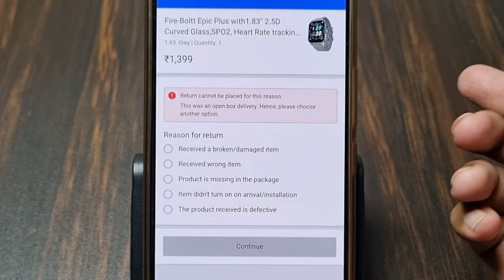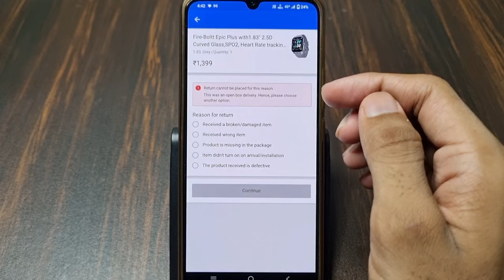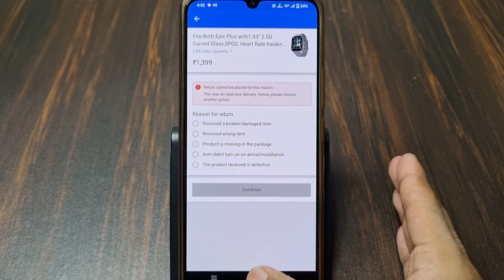Return Cannot Be Placed For This Reason Problem On Flipkart | This Was An Open Box Delivery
1) Return cannot be placed for this reason problem on Flipkart
2) This was an open box delivery. Hence, please choose another option.